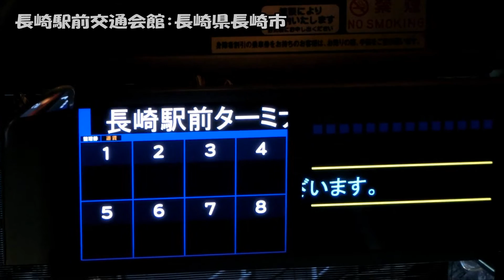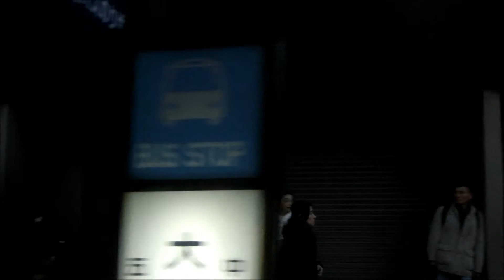左側車窓#33 【ｽｰﾊﾟｰﾉﾝｽﾄｯﾌﾟ九州号】長崎駅前→大波止→出島道路料金所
長崎遠征の帰りに撮影したものです。
大波止経由の福岡行で、出発時の車内放送終了した出島道路料金所あたりまでを撮影しております。